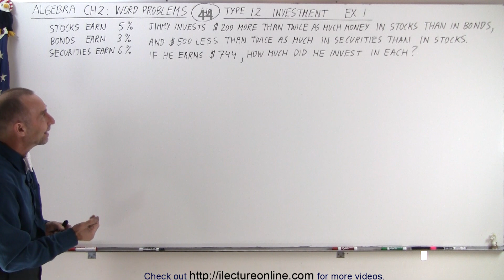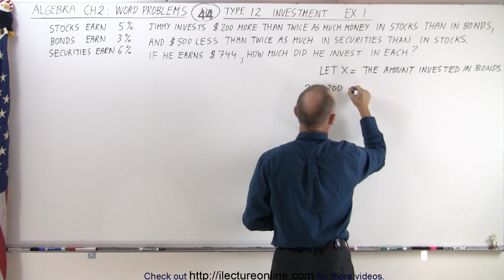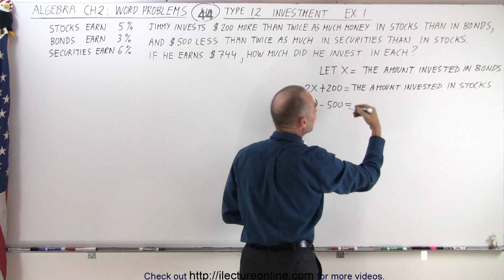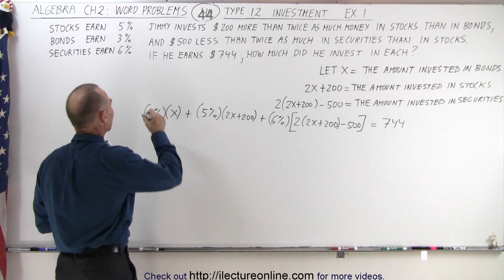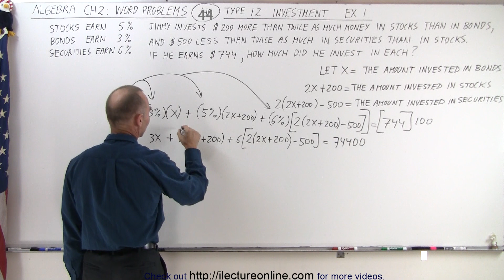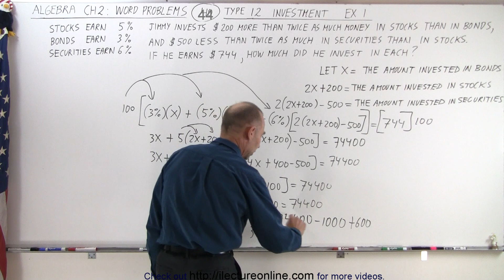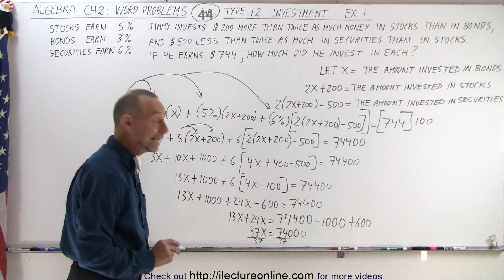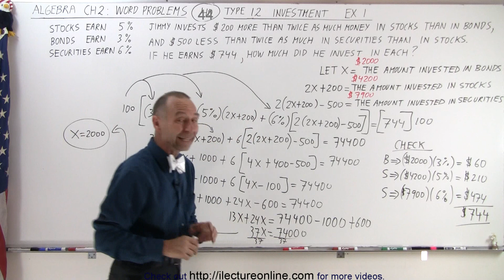Algebra - Ch. 2: Word Problem (44 of 46) Type 12: Investments: Ex. 1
In ths video I will solve Type 12 of Example 1 word problem: Stocks earn 5%, bond earn 3%, securities earn 6%. Jimmy invests $200 more than twice as much money in stocks than in bonds, and $500 less than twice as much in securities than in stocks. If he earns $744, how much did he invest in each?